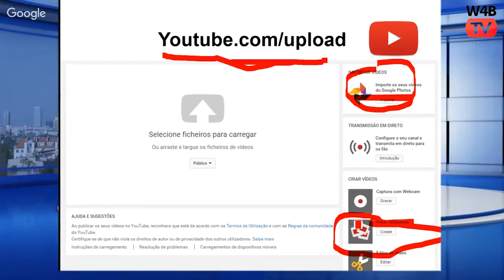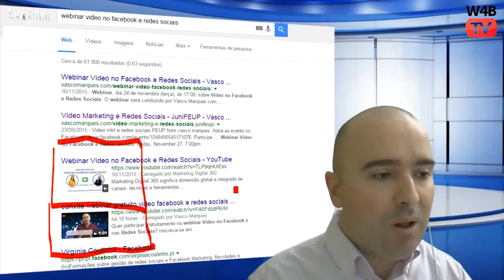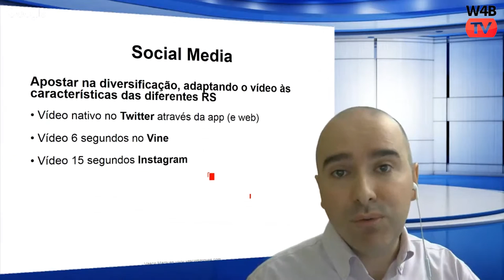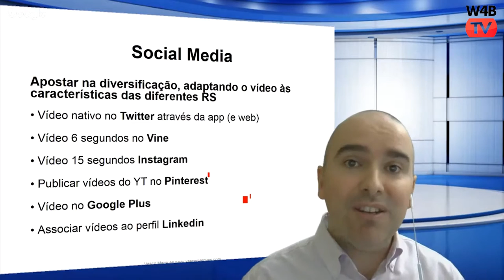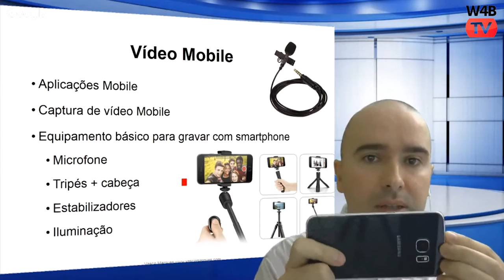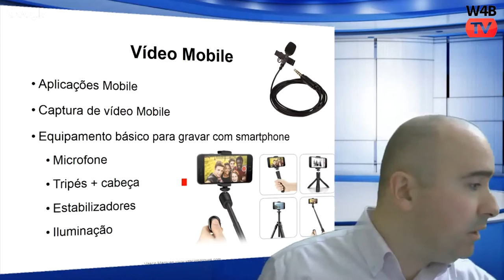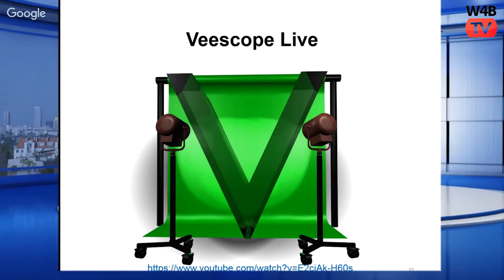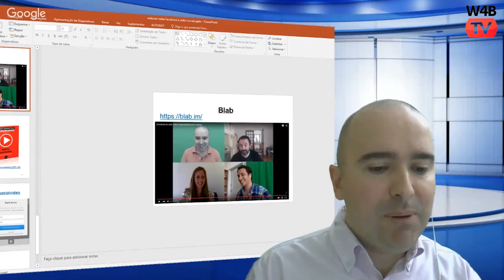webinar video facebook e redes sociais [parte 1] vasco marques